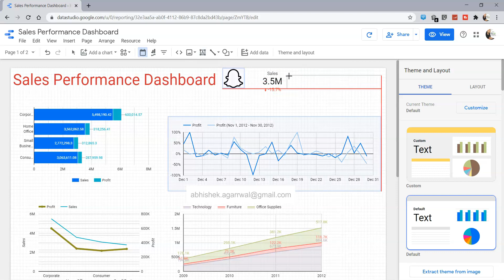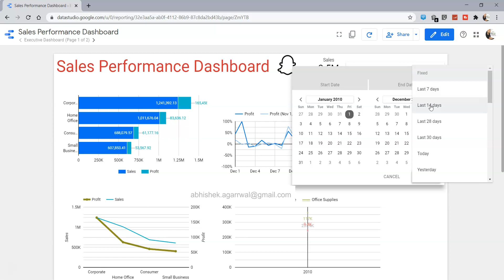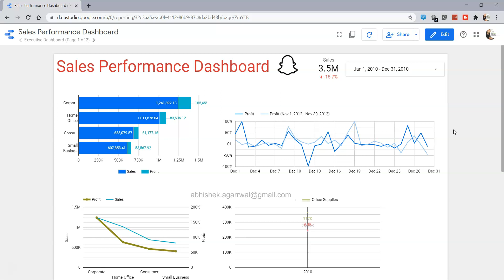Google Data Studio Date Range Filter for fixed and dynamic dates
Google data studio tutorial on how to create date range filters which allows us to filter dashboard based on fixed and dynamic dates. Date range filter helps us to know dynamic dates like last 7 days, last 30 days, month to date, year to date etc. date ranges very easily by just making selection from the date filter drop down.

Official google data studio website to get it - datastudio.google.com

Google data studio solutions for various industries like financial, technology and sales etc